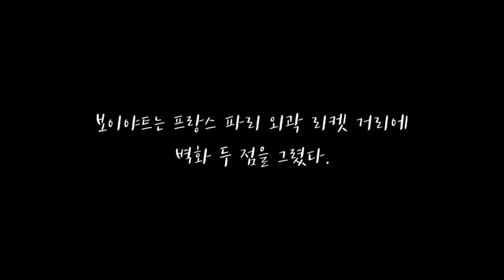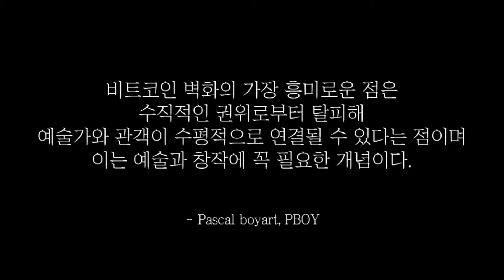'비트코인 벽화'로 돈 버는 거리화가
[ 사연과 고민 들어주는 히어로 맨 ]
[ 매주 목요일 오후 7시~ 9시  2시간 생방송 ]
[ 댓글 & 퀴즈 이벤트! 매주 100만원 쏜다 ]